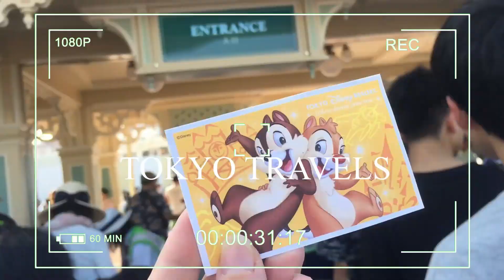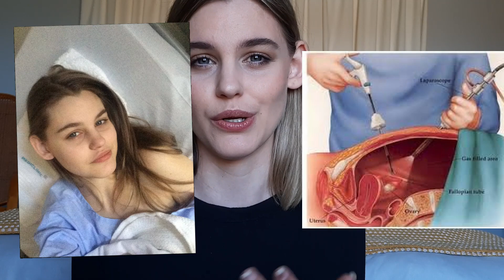MODEL Q&A Part 2 || CARA-LEIGH WHELAN || BOSS MODELS - Travel tips, and emotional stories.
Our story, Who are we

Both originally from South-Africa,
- Taygen James moved to Canada &
- Cara-Leigh Whelan lives in South-Africa.
Despite being in two different countries, we found true love and are now engaged. We look forward to our lives together and sharing it with you

Follow us other social media.

Follow Taygen on

Photography Account:
Instagram.com/taygiibabez_photography_/
Personal lifestyle account:
Instagram.com/taygiibabez/

Follow Cara-Leigh on

Personal lifestyle account:
Instagram.com/caralywhelan/